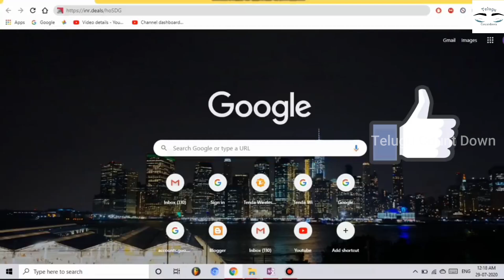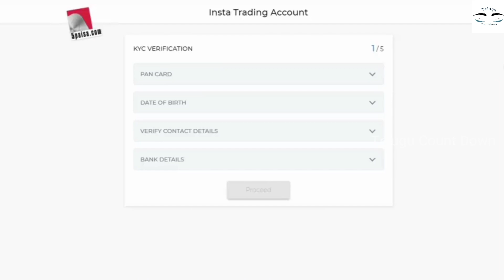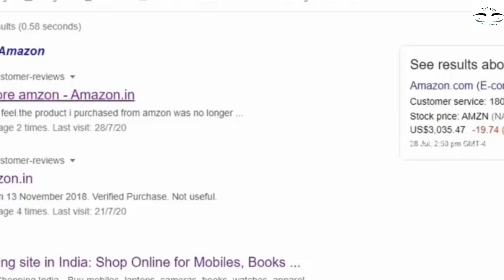ఇంట్లోనే కూర్చుని పనిచేసుకోండి రోజుకి 500 వస్తుంది వెంటనే వివరాలు తెలుసుకోండి || Latest Job Update